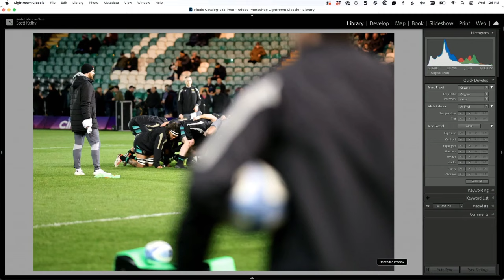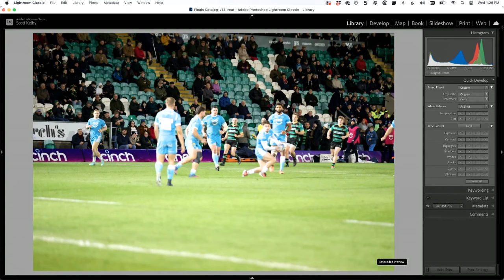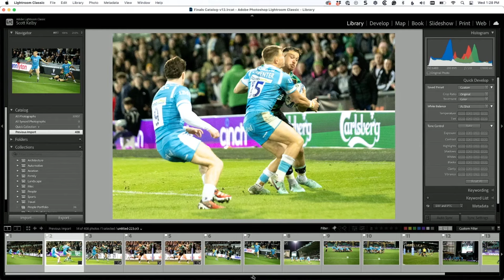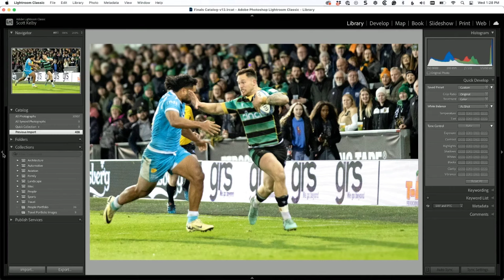The Magic of Rugby and Shooting with Claire Jones (Photography Show & Tell)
Join Scott Kelby in this clip from The Grid, as he shares his first-ever experience shooting rugby, guided by the magical expertise of renowned rugby photography pro, Claire Jones! From fumbling with camera settings to struggling to anticipate the action, Scott's story is a relatable tale of trial and error. Discover how he navigated the challenges of capturing the fast-paced intensity of rugby, all while immersing himself in a sport he's never photographed before. Whether you're a fellow photography enthusiast or simply curious about Scott's adventures, this episode promises a candid and entertaining glimpse into the world of rugby photography!